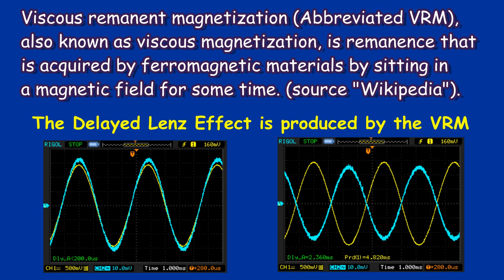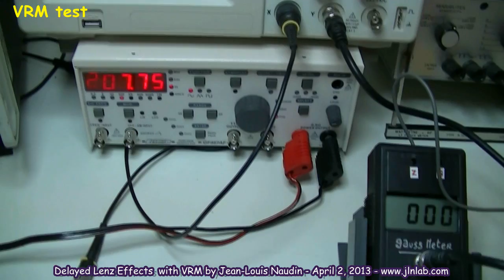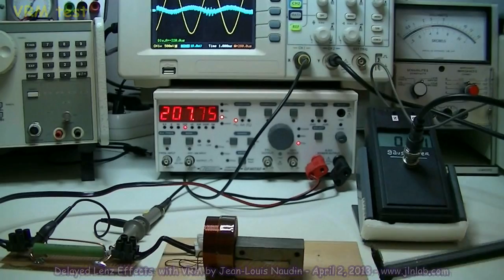Solid State Delayed Lenz Effect in laminated steel core proved with the VRM measurement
Here an experiment about the measurement of the VRM (Viscous Remanent Magnetization) delay in a laminated steel core demonstrates easily that the Lenz effect can be fully delayed (180° phase shifted).